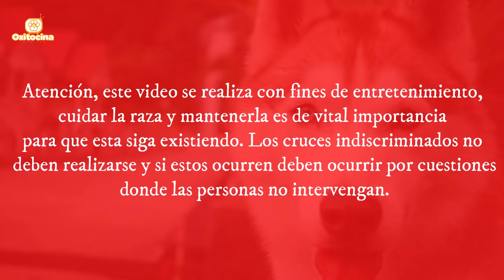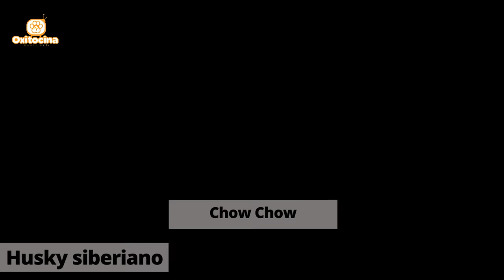TOP 12 Cruces de Husky siberiano con otras razas de perros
Por razones de la naturaleza o el destino algunas razas de perros terminan mezclándose y dan paso a un nuevo ejemplar o un fantástico amigo que puede acompañarte durante mucho tiempo. Los perros mestizos son parte de nuestro día a día y son los de mayor porcentaje en todo el mundo cuando hablamos del reino canino. Amigos sean bienvenidos. En este video estaremos conociendo cómo son algunos perros de la rasa Husky siberianos cuando se mezclan con otras razas, te sorprenderá saber que algunas ya tienen nombre, y que otras se están realizando para evitar problemas de salud y genéticos que presentan estos canes, otras también ocurren por azares del destino y por otras cosas más.